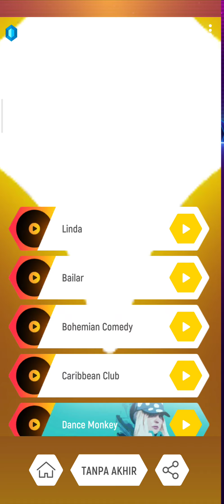Tiles Hop Weekend Party Endless Mode 12 13515 New Record